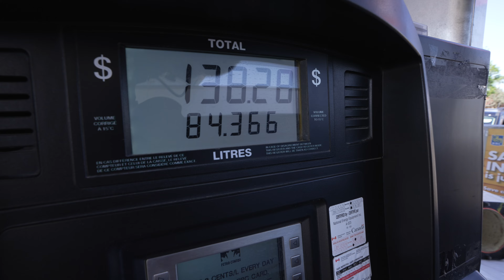12. Day four, I am sore now.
Why is this my most watched video? : "405. Too much for the John Deere?"